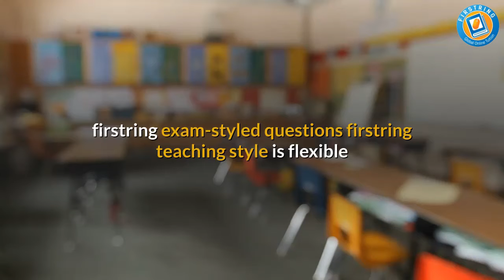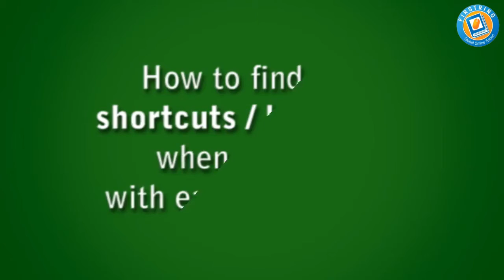How to pace yourself with revision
Every student requires a methodical approach with appropriate pacing. We structure our tutorials in three part. First being, feedback from the previous session: going over last tutorial's homework, reinforcing / solving any issues you may have.  Second, study towards new subject material, building on from previous session. This is done by way of explanation of the theory and numerous examples that we can work through together. Then we set practise questions for you to have a go at, under our supervision. Lastly, closing session, reviewing the hour's content, and setting homework for next week. We are flexible in terms of lesson structure. If the student has questions or is unsure about a particular concept, we will be able to clear up any misunderstandings. We aim to teach the material from the fundamental concepts to try and encourage the student to understand the methods they are applying. We will also prepare questions, taken from past papers to improve exam technique and hopefully help you achieve the highest possible grade.

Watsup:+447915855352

Student Registration

Tutor Registration